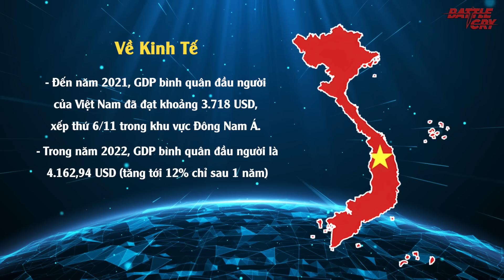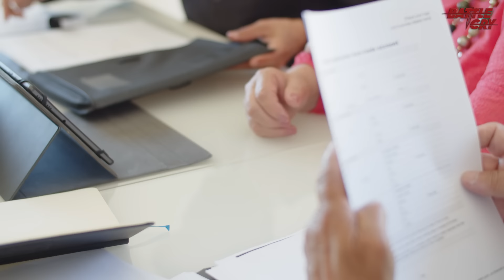TRƯỜNG PHÁI "NGOẠI GIAO CÂY TRE" SẼ LÀ DI SẢN QUAN TRỌNG NHẤT TRONG SỰ NGHIỆP TBT NGUYỄN PHÚ TRỌNG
Một lần nữa, đội ngũ Battlecry xin được gửi những lời thán phục và kính trọng sâu sắc nhất tới TBT Nguyễn Phú Trọng. Tầm vóc của ông, thành tựu của ông và sự vĩ đại của ông sẽ luôn là biểu tượng không phai mờ trong dòng chảy lịch sử của đất nước.

▶ TBT NGUYỄN PHÚ TRỌNG SẼ MÃI LÀ TƯỢNG ĐÀI BẤT TỬ CỦA VIỆT NAM VỚI CÔNG CUỘC ĐỐT LÒ VĨ ĐẠI
▶ LIÊN TIẾP NHỮNG VỤ ÁM SÁT, TAI NẠN BÍ ẨN - CHUYỆN GÌ ĐANG XẢY RA VỚI CÁC LÃNH ĐẠO PHƯƠNG TÂY VẬY?
▶ TRƯƠNG HUY SAN - NGÒI BÚT MA QUỶ VÀ NHỮNG TỘI ÁC KHÔNG THỂ THA THỨ (FULL)
▶ SÔNG ĐÀ CẠN TRƠ ĐÁY - VIỆT NAM CẦN LÀM GÌ ĐỂ BẢO VỆ DÒNG SÔNG QUAN TRỌNG NÀY TRƯỚC TRUNG QUỐC?